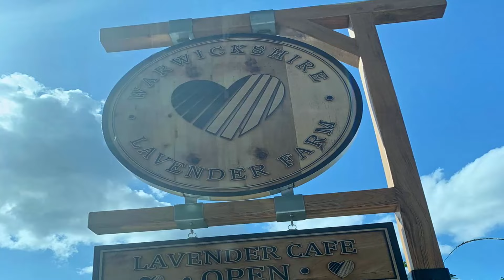Lavender farm, Warwickshire County, UK | Beautiful purple flowers and calming scent| United Kingdom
A lavender farm is an agricultural establishment that cultivates lavender plants for various purposes, including the production of lavender essential oil, dried lavender flowers, lavender-based products, and sometimes for ornamental and landscaping purposes.

Lavender is a fragrant and versatile herb known for its beautiful purple flowers and calming scent. The plant is native to the Mediterranean region and is commonly grown in temperate climates around the world. Lavender farms can be found in various countries, including France, the United States, the United Kingdom, New Zealand, and many others.

Visiting a lavender farm can be a delightful and sensory experience. Depending on the location and size of the farm, you might be able to:

1. Walk through lavender fields: Enjoy strolling through rows of blooming lavender, which often release a pleasant aroma as you brush against the plants.

2. Harvest lavender: Some lavender farms offer visitors the chance to participate in harvesting their own lavender bunches.

3. Purchase lavender products: Lavender farms typically have on-site shops where you can buy various lavender-based products, such as essential oils, lotions, soaps, sachets, and culinary lavender items.

4. Attend workshops or events: Some lavender farms host workshops, festivals, or special events related to lavender cultivation, crafting, and cooking.

Lavender farms are not only enjoyable for individuals looking to experience the beauty and aroma of lavender but also serve as valuable contributors to the agriculture and local economy in regions where they are grown. If you have the opportunity to visit a lavender farm, it can be a unique and memorable experience, especially if you appreciate the soothing and aromatic qualities of this lovely herb.